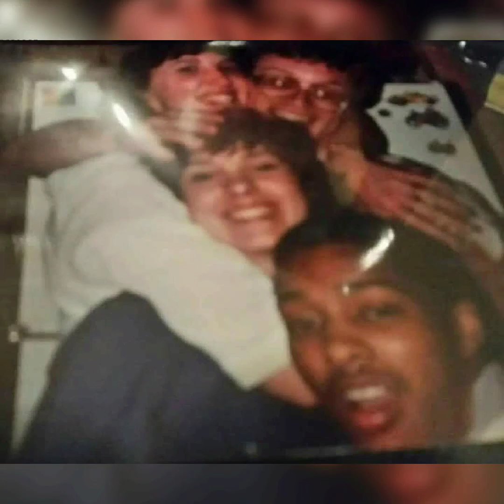LAZAR DARWIN FENNELL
IN HONOR OF MY MAMA !